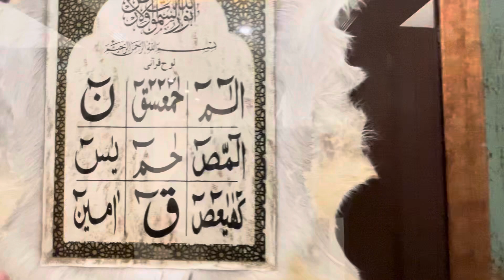1 Kanal Super Luxury interior House For Sale in Mirpur Azad Kashmir ( Solar Powered )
1 Kanal Super Luxury interior House For Sale in Mirpur Azad Kashmir ( Solar Powered )

Most Popular House Tours 👇🏻